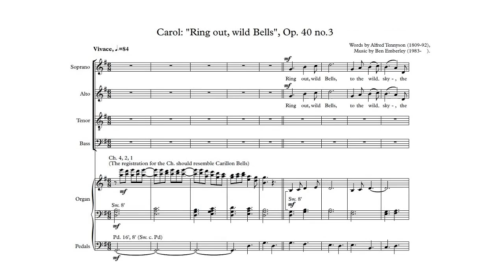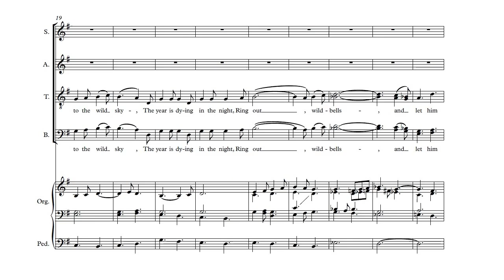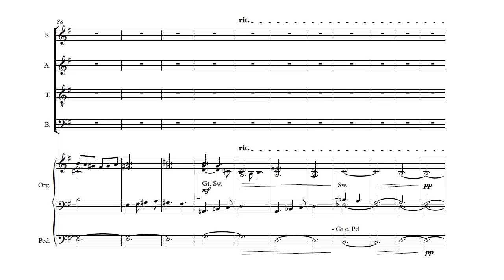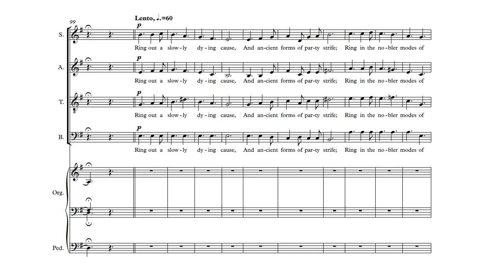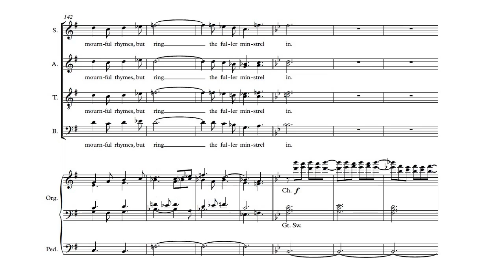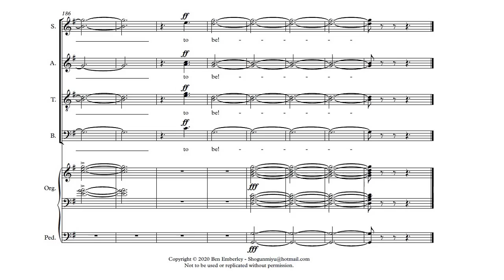Carol: Ring Out, Wild Bells, Op.40 no.3 - Ben Emberley Christmas Carol (SATB Choir and Organ)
Every year, I write a Festive/Christmas piece, and this year, I opted to use the text of a Festive Poem by Lord Alfred Tennyson (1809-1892), former British Poet Laureate.  Christmas Carols have always been a favourite part of Christmas, and I love the sound of a Church or Cathedral Choir singing a familiar or new piece; Festive Carols are something I love and a new composition that other groups and Choirs could sing is something I put my hand to every year.

Growing up in a Cathedral School, I enjoyed many a wonderful Carol Service, with many Carols, both new and old, which inspired me to compose music of my own.  In view of how terrible this year (2020) has been for so many people, the idea of ringing out the old and ringing the new, the prospect of better things, positive change and hope, is one that I feel many people would welcome, so please enjoy this volunteer recording of a new Christmas Carol.

I would like to thank all the singers who volunteered to record themselves for this piece; you were wonderful, and I am SO thankful to you all for your contributions; YOU are the stars ^_^